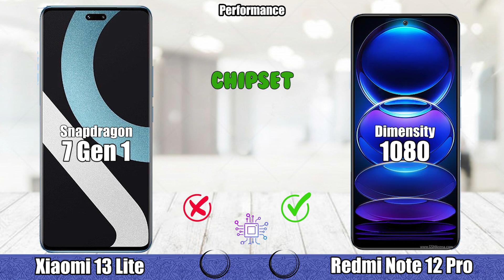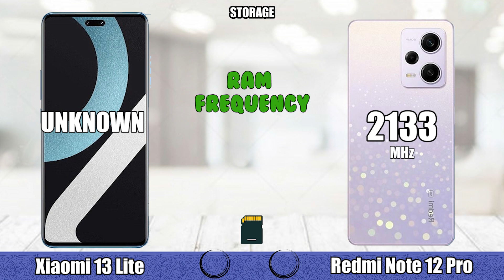Xiaomi Redmi Note 12 Pro vs Xiaomi 13 Lite